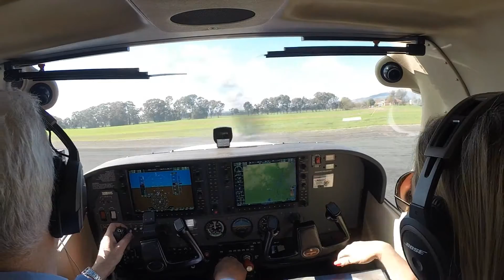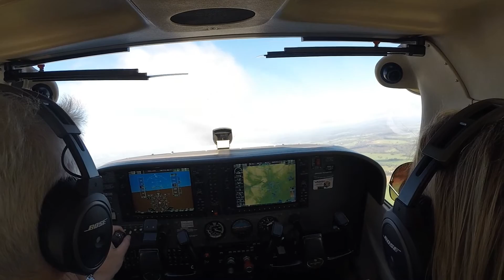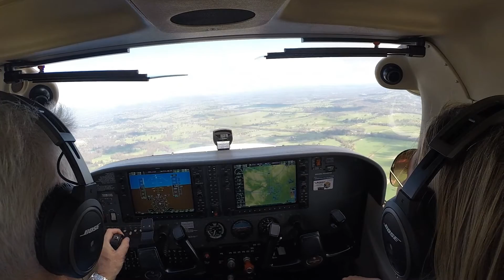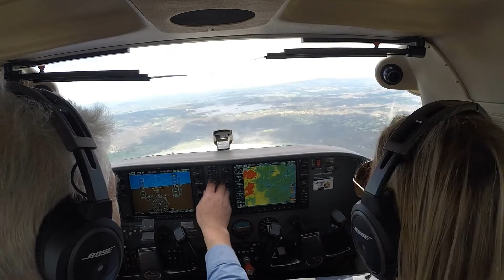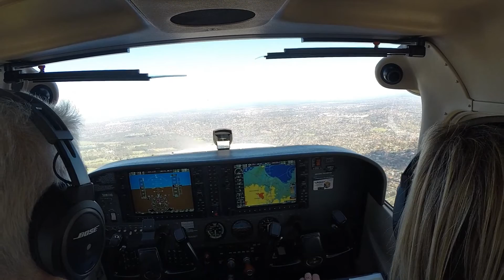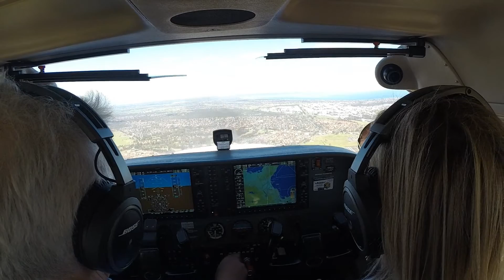Mangalore to Moorabbin with Peta Cessna 172 G1000 Bravo Sierra Victor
After Peta's flight from Milawa to Mangalore I took BSV for the final leg back to Moorabbin. Lovely day, light winds.
Only issue was that fluffy stuff at the altitude we wanted to fly at (and needed to fly at due to controlled airspace down the track).
Passing Lilydale we worked out how to find it.
My landing at Moorabbin was my worst for a while. Oh, dear..
Thanks for coming with me Peta..